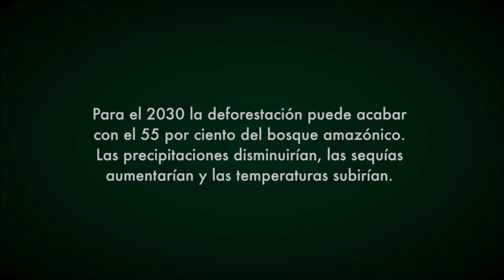El pulmón del mundo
La Cuenca Amazónica, compartida por siete países, con una extensión de 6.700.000 km2. Casi 70% de esta se encuentra en Brasil (representando un 30% de la selva tropical que queda en el planeta). Parcelas de ellas que contienen la mayor diversidad biológica, colindan con terrenos talados y quemados a los que se les dará uso agropecuario. Al ritmo actual de deforestación y sumado al continuo cambio climático, los científicos aseguran que en dos decenios se destruirá 40% de la Amazonia y que otro 20% se degradará.
La deforestación, por tanto, puede ocasionar la extinción local o regional de especies, la pérdida de recursos genéticos, el aumento de plagas, la disminución en la polinización de cultivos comerciales o la alteración de los procesos de formación y mantenimiento de los suelos (erosión). Asimismo, impide la recarga de los acuíferos y altera los ciclos biogeoquímicos. En suma, la deforestación provoca pérdida de diversidad biológica a nivel genético, poblacional y eco sistémico.

Zero Biocidas